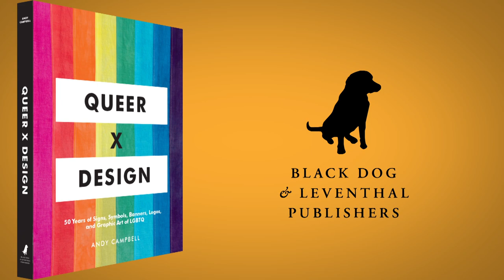Andy Campbell on the first and last objects in Queer X Design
Art historian, critic, and curator Andy Campbell discusses some of the symbols that appear in his new book, QUEER X DESIGN.

About QUEER X DESIGN:
QUEER X DESIGN is the first-ever anthology of graphics that have stood for the powerful and ever-evolving LGBTQ movement over the last five-plus decades. From the evolution of Gilbert Baker’s rainbow flag to the NYC Pride typeface launched in 2017, QUEER X DESIGN celebrates the symbols that fueled an emerging LGBTQ language and identity.